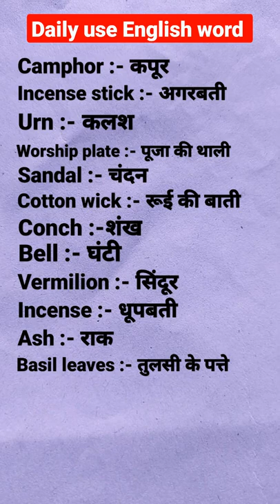worship related vocabulary English to Hindi